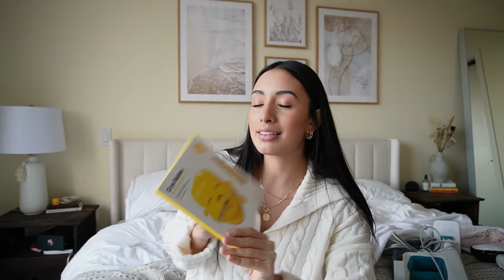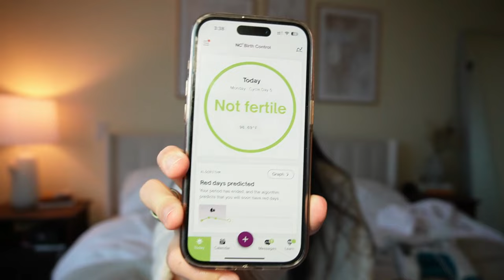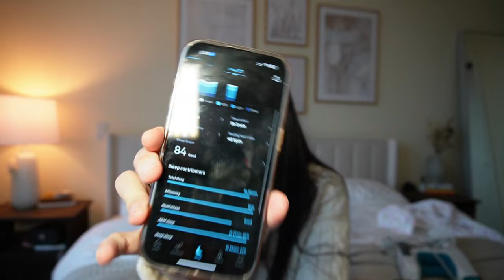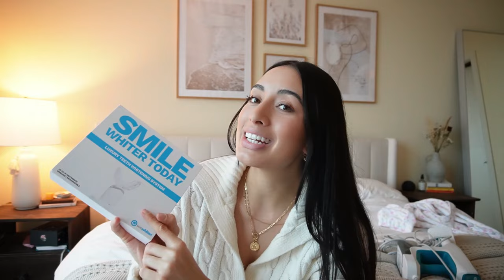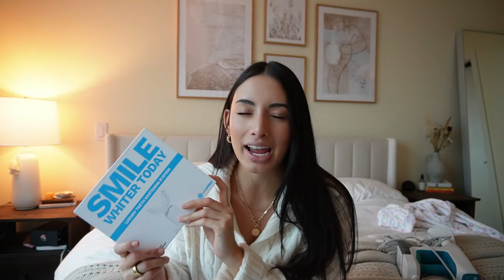A FULL YEAR OF FAVORITES | beauty, clothing, household and more!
WELCOME BACK TO ANOTHER VLOGMAS VIDEO! Don't forget that I am doing 12 videos and 6 giveaways in the month of December! I will be posting updates on IG Stories so be sure you're following me over there! HAPPY HOLIDAYS!

Amazon Products:
Lulu Dupe Leggings
Clean Skin Club Towels
Steam Mop
Nespresso Machine
Nespresso Pod Holder
Heatless Curls Set
Elf Brow Lift
Lumify Eyedrops
First Aid Beauty Set
Stanley Cup

Shiseido Eyelash Curler
First Aid Beauty Products
Merit Products
Charlotte Tilbury Setting Spray
Dr Jart Face Masks
Abercrombie Sweater
Skims Boxer and Tank Set
New Balance 9060’s
Brooks Running Shoes
Wayfair Bedframe